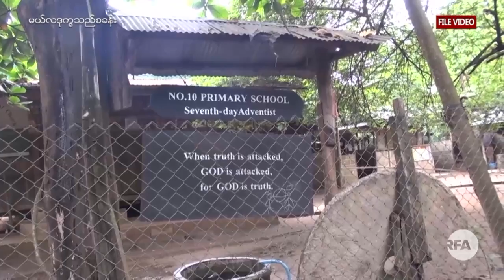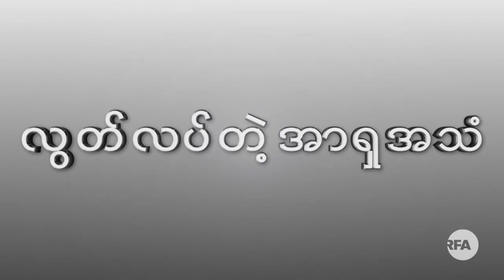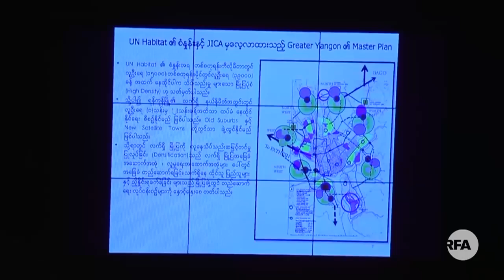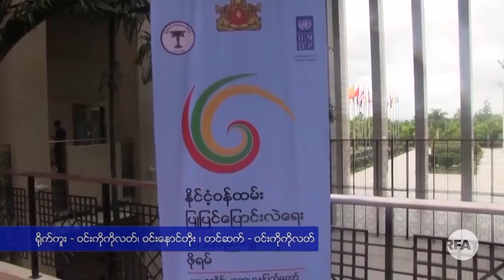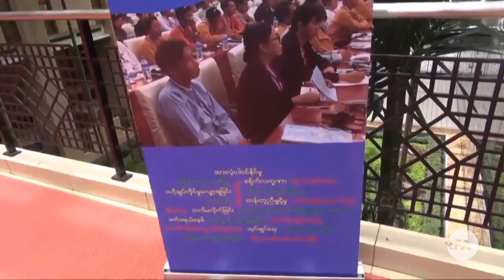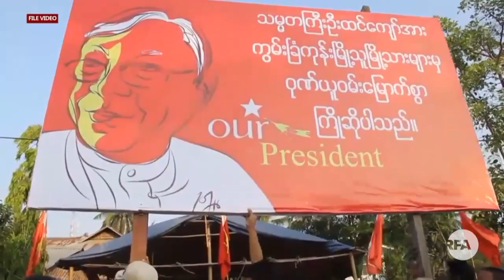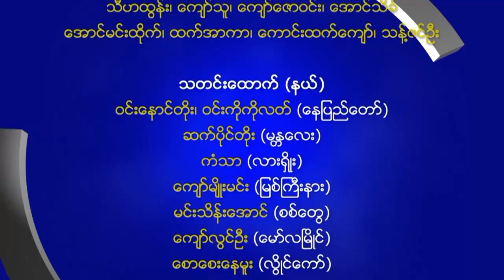RFA Burmese TV July 10, 2017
■ RFA ရုပ္ျမင္သံၾကားအစီအစဥ္ ■
(၂ဝ၁၇ ဇူလိုင္ ၁ဝ)

- ဘူးသီးေတာင္မွာ အၾကမ္းဖက္သမား ၂ ဦးေသဆံုးေၾကာင္း အစုိးရထုတ္ျပန္
- မစၥယန္ဟီးလီနဲ႔ ဆက္သြယ္ေရးဥပေဒျပင္ဆင္ေရးလႈပ္ရွားသူေတြေတြ႔
- ဝန္ထမ္းလစာတုိးဖုိ႔ မျဖစ္ႏုိင္ေသးေၾကာင္း ေဒၚေအာင္ဆန္းစုၾကည္ေျပာ
- ရန္ကုန္တုိင္း နယ္လုံဝန္ႀကီးသစ္ အတည္ျပဳခန္႔အပ္
- အာဇာနည္ေန႔အႀကိဳ ေဟာေျပာပြဲေတြလုပ္ဖို႔ မႏၱေလးတိုင္းမွာညႊန္ၾကား
- စစ္ကိုင္းတိုင္း ၇ ၿမိဳ႕နယ္မွာ ေရေဘးလြတ္ရာေျပာင္းေရႊ႕
- ေနရပ္ျပန္ခ်င္တဲ့ ကရင္ဒုကၡသည္ေတြကုိ မၾကာခင္ျပန္ပို႔မယ္
- ဆက္သြယ္ေရးဥပေဒျပင္ဆင္တဲ့မူၾကမ္း လႊတ္ေတာ္မွာျဖန္႔ၿပီ
... စတဲ့သတင္းေတြနဲ႔

- မစၥယန္ဟီးလီနဲ႔ေတြ႔ဆံုမႈ- မေဝၿဖိဳးျမင့္
- ျပန္စတင္ေတာ့မယ့္ ရန္ကုန္ၿမိဳ႕သစ္စီမံကိန္း
-  ဝန္ထမ္းျပဳျပင္ေျပာင္းလဲေရးစီမံခ်က္
- သမၼတဦးထင္ေက်ာ္ရဲ႕ တႏွစ္ခြဲသက္တမ္း
 ... စတဲ့အစီအစဥ္ေတြကို ရွဳစားရမွာပါ။
လြတ္လပ္တဲ့အာရွအသံ

ျမန္မာသတင္းနဲ႔ဗီဒီယိုေတြၾကည့္ႏုိင္ဖို႔